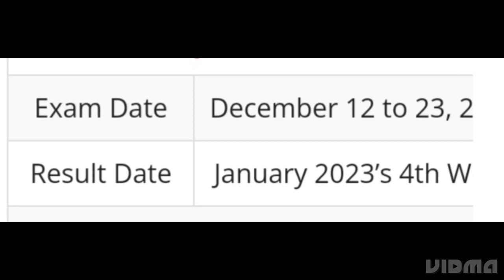NCVT MIS ITI SUPPLEMENTARY EXAM RESULT 2023 RELEASED DATE OUT, HOW TO CHECK, LATEST UPDATE